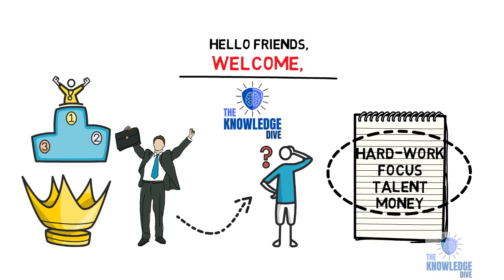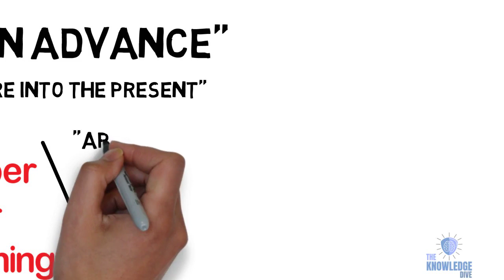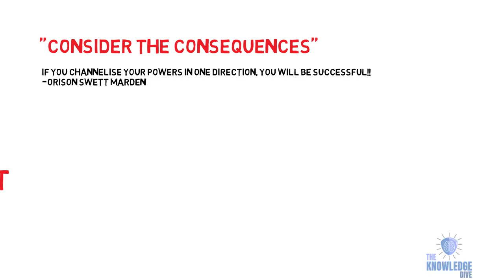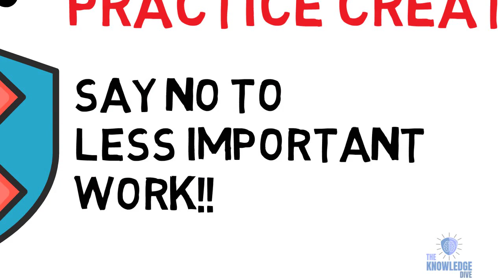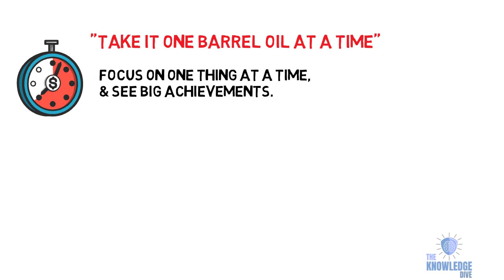TIME MANAGEMENT | टाइम मैनेजमेंट कि सबसे बेहतरीन किताब | BEST BOOK TO READ | EAT THAT FROG SUMMARY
In this video you will learn the most important techniques to manage your time effectively.
This video is the summary of world famouse book "EAT THAT FROG" - Brian Tracy!!
This book will teach you to do things today without procastinating it.

For more details or help, contact,